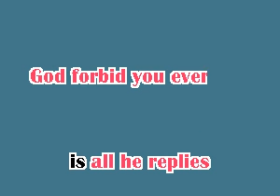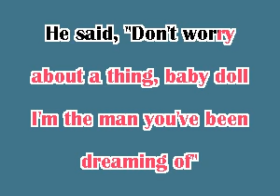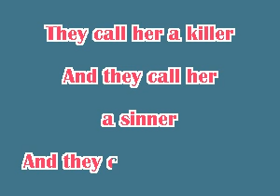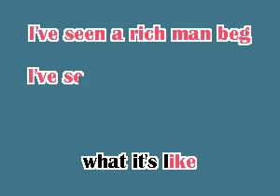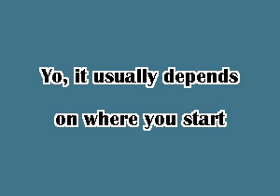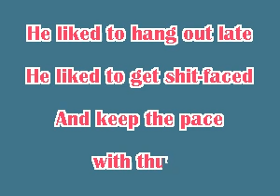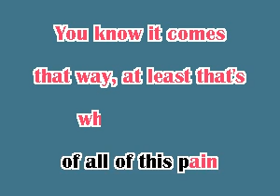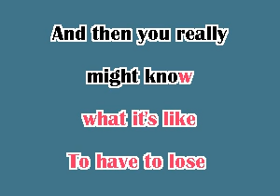AMS1064 06 Everlast What It's Like [karaoke]